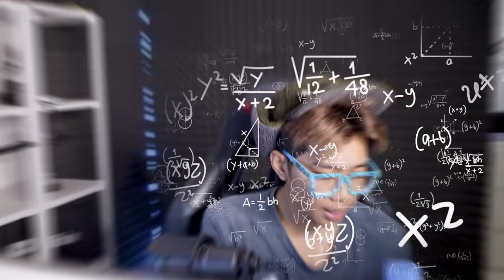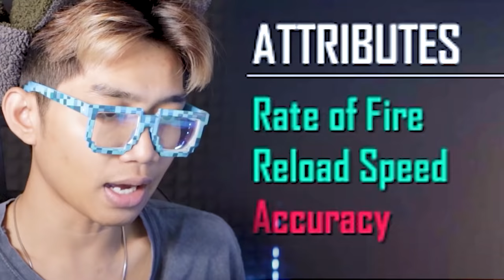BARU BELI SENJATA S1887 RAPPER NERAKA!!! 1 VS 33 SQUAD BISA RATAIN SENDIRIAN AUTO BOOYAH!